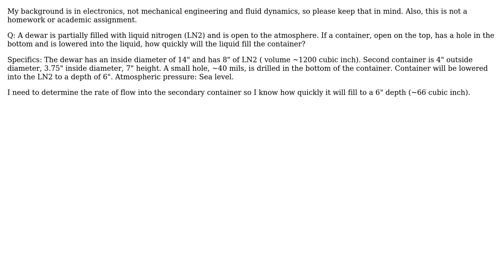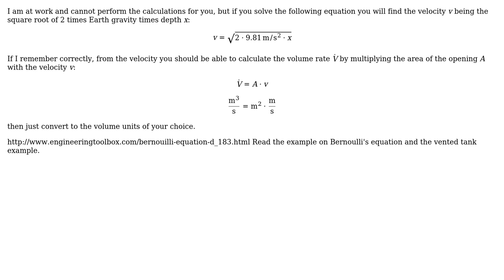Rate of flow of liquid nitrogen from a static tank through an orifice in a submerged vessel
Engineering: Rate of flow of liquid nitrogen from a static tank through an orifice in a submerged vessel

With thanks & praise to God, and with thanks to the many people who have made this project possible! You are responsible for your own actions.